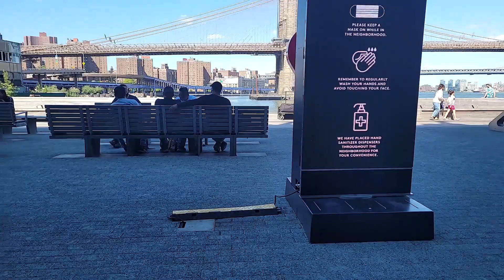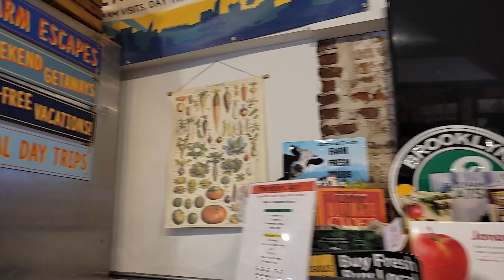Doggies + Seaport District | NYC Diary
This little pup can recognize herself (or she thinks it's another dog) on camera! I take a stroll with my friend, Pam,  around Seaport District in Downtown NYC with doggies all around and great views.